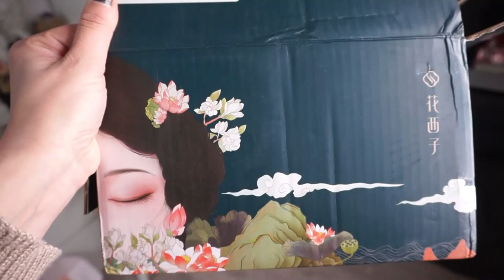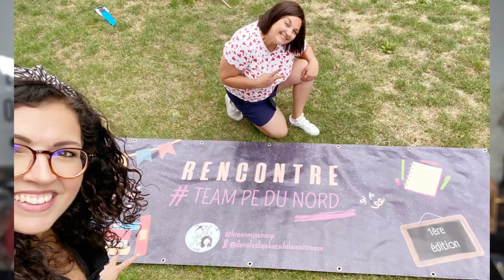BILAN de mon année 2022 🥺 5 évènements marquants | Crash Test FLORASIS